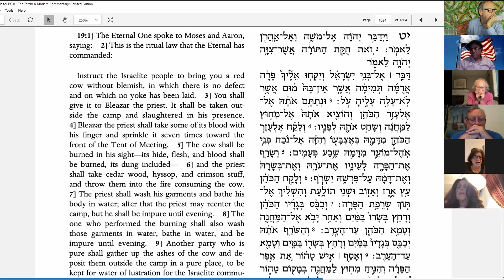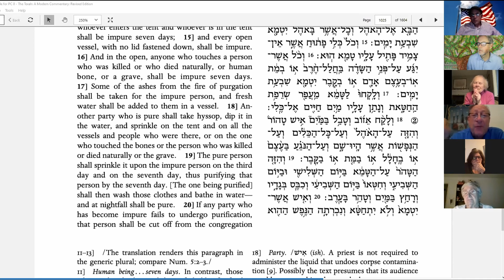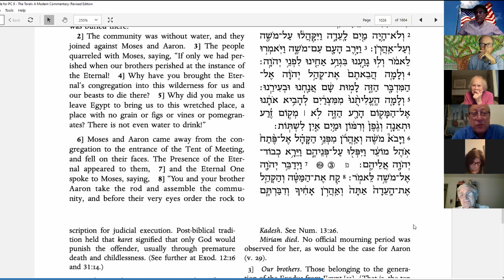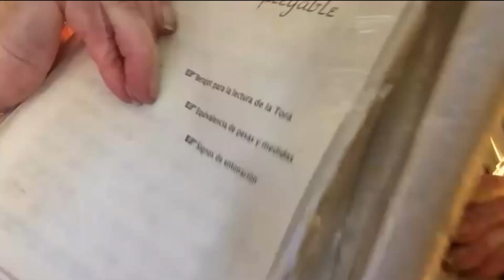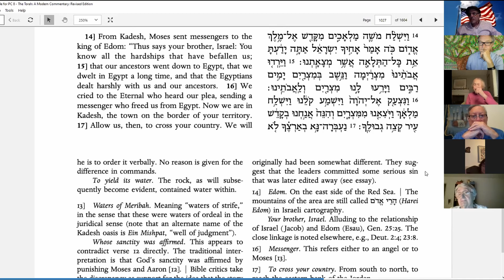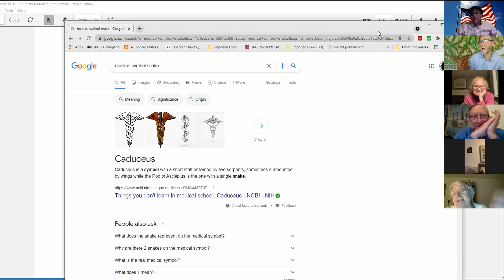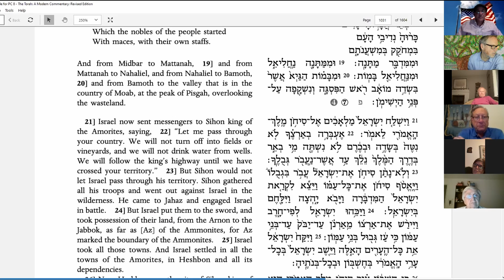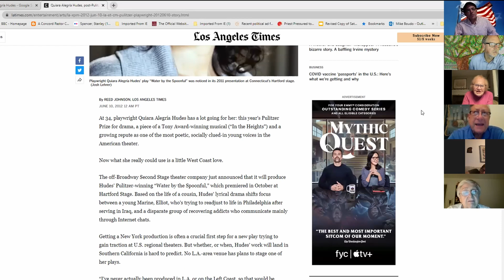Torah Study -- Chukat -- 14 June 2021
Numbers 19:1−22:1   The Ritual Law
Moses strikes the rock and gives the Israelites water.  Aaron dies.  Moses is told he will not enter the Promised Land